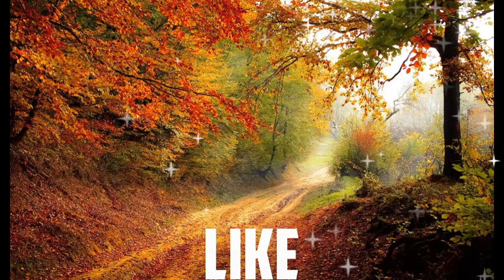Cranky Relaxing Music - 63 | Calm music, Sleep Music, Meditation Music, Stress Relief Music, Study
3 Hours of Relaxing Sleep Music for Stress Relief, meditation, yoga
DEEP Sleep Music, FALL ASLEEP FAST, Relaxing Music, Calming Music, Stress Relief
Relaxing music for studying, reading, focusing, meditation

This video is a relaxing music one, music has been used for soothing the mind, which can easily lead us to sleep, it can help us in our meditation, it relaxes both body and mind and prepares us mentally for studying. Doctors recommend music for patients with epilepsy so that the is kept in serenity not agitated. This video can be used for relaxing the mind, during meditation, during study hours.

I came across an article from the which talked about the good effects of soothing relaxing music on insomnia the sleeping disorder, since this video is a relaxing music video, I thought I would share the link of the article so that you can have a go at the whole article.